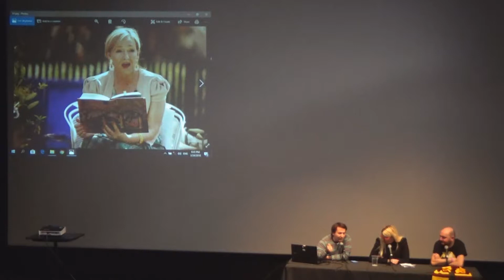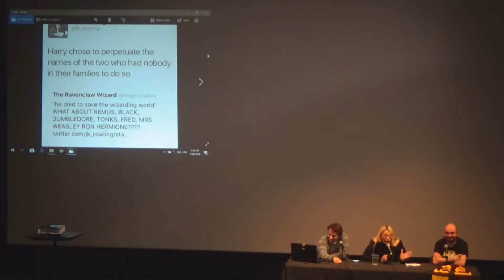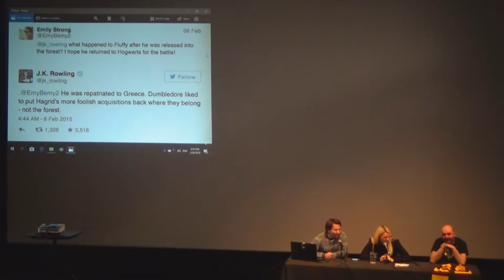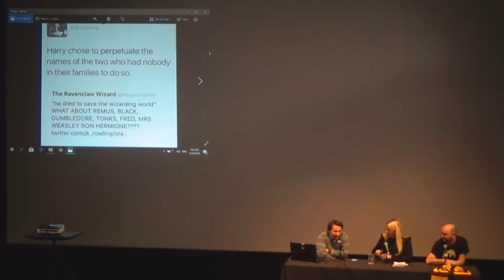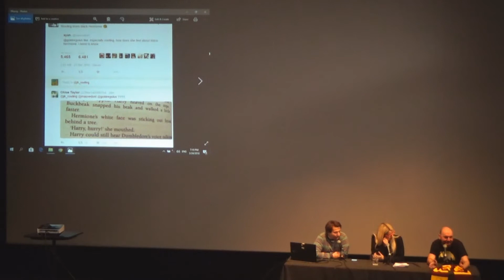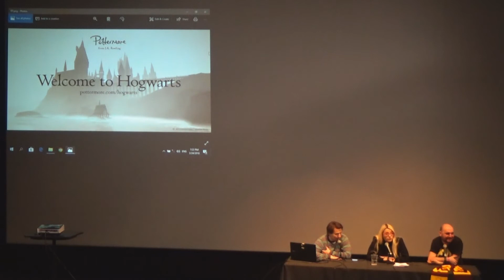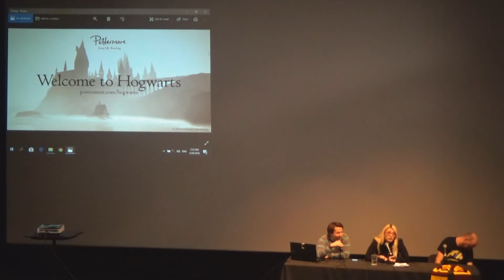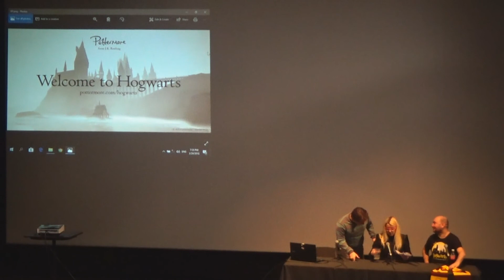Potter Mania 2018 - Tribina „JKR i fandom“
Autorka franšize knjiga i filmova o magičnom dečaku, Hariju Poteru, je veoma dugo aktivna na socijalnim mrežama i poznata je po tome što održava živ odnos sa svojom publikom.

Takođe dobro znamo koliko je HP fandom aktivan i strastven. Njihov međusobni odnos možda nije uvek bio savršen, ali se postavlja pitanje koliko su i da li su uopšte fanovi i fanovski trendovi uticali na spisateljicu i njene stavove.